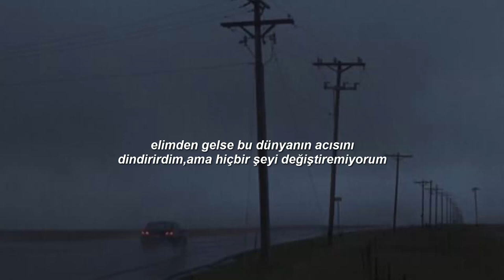scenes we have missed-guilt free(türkçe çeviri/altyazı)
scenes we have missed-"broken but blessed" albümünden